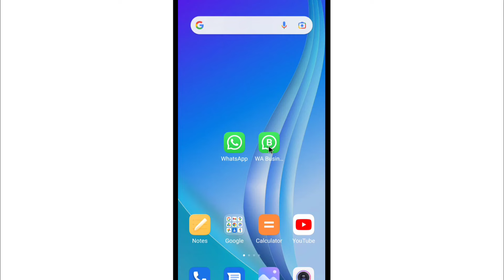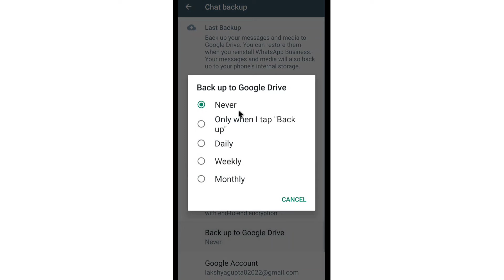WhatsApp Backup Band Kaise Kare | How To Turn Off WhatsApp Auto Backup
1) whatsapp backup band kaise kare
2) how to turn off whatsapp auto backup
3) whatsapp par automatic back up kaise off karen
4) how to stop whatsapp from backing up chats automatically
5) whatsapp backup off kaise kare